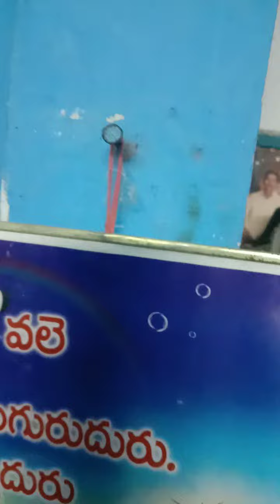Simple kichen tips